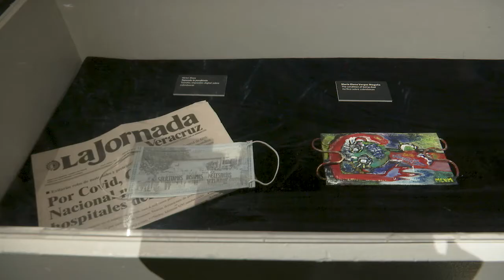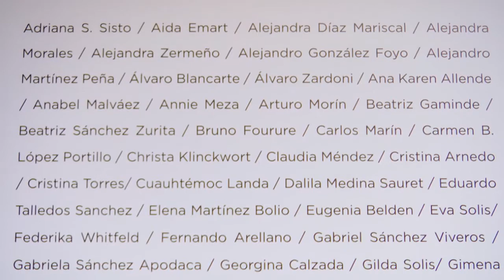Respiro luego existo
Proyecto de Perla Estrada.

Montado en la Celda Contemporánea de la Universidad del Claustro de Sor Juana entre abril y junio de 2021

Texto y voz: Carmen López Portillo